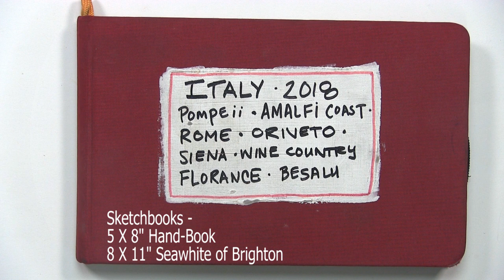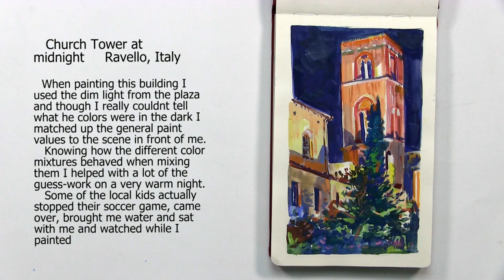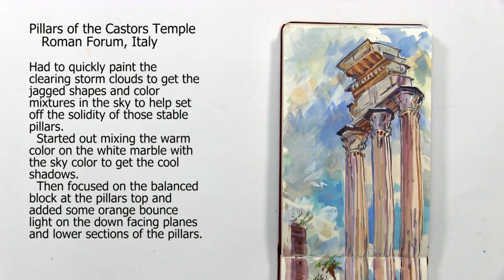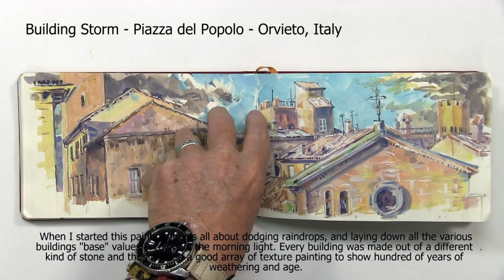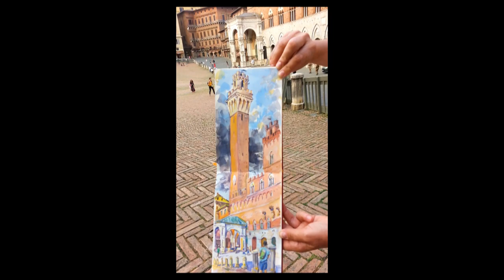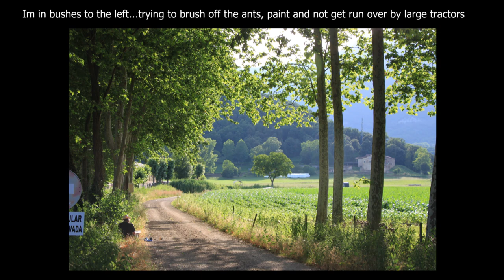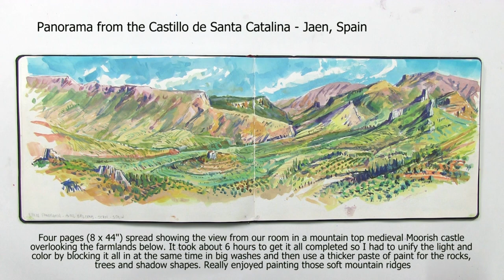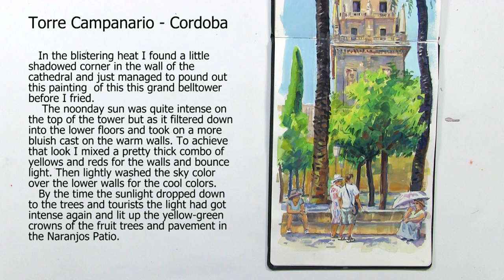ITALY & SPAIN PAINTING - Landscape Painting and Urban Sketching - Pompeii to Madrid - Gary Geraths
This video is an art travelogue from a painting and drawing tour starting from the ruins of Pompeii in Southern Italy moving north through Rome, Siena, Florence and numerous Italian mountain villages. Sketchbook and painting kit in hand we made our way through Northern Italy and into the Pyrenees mountains of Spain staying at various  medieval towns and fortresses, Moorish castles and then moving south to Renaissance cities such as Grenada, Cordova, and Madrid. Inside you will find gouache paintings from the sketchbooks, painting and drawing art tips and even site-to-painting photo & video comparisons to look at and hopefully enjoy the experience as we did.